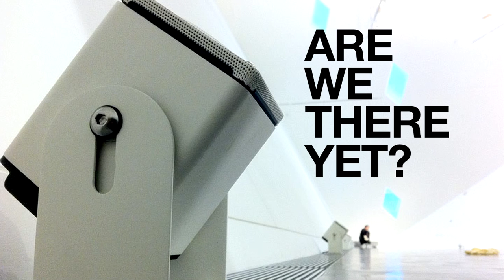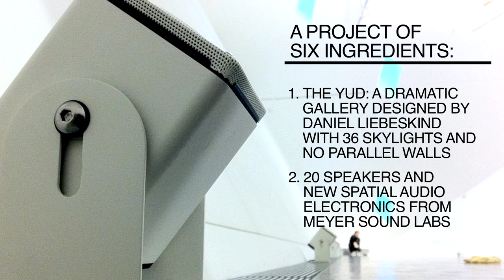Are We There Yet? Footage from the Artists' Opening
The interviews in this video are taken from the opening night of Ken Goldberg and Gil Gershoni's "Are We There Yet?" exhibit at the Contemporary Jewish Museum in San Francisco.

Filmed & edited by Adam Susaneck